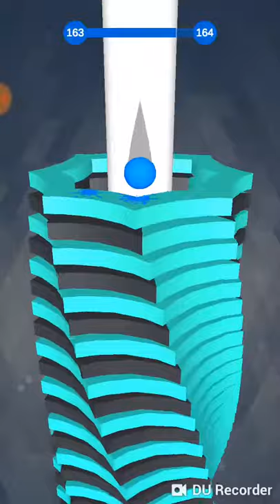Drop Stack Ball zocken Level 150-170